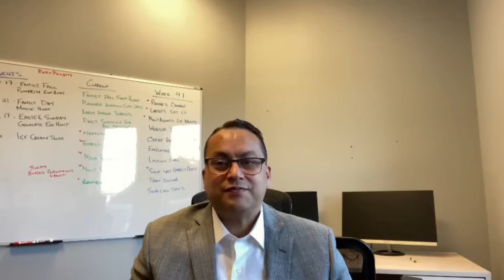Selling a House and Renting in The Interim